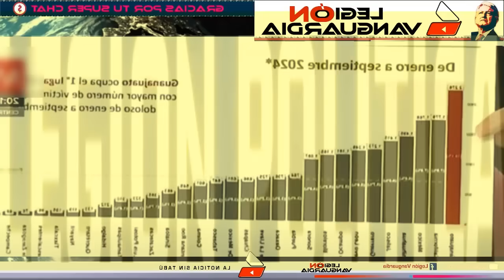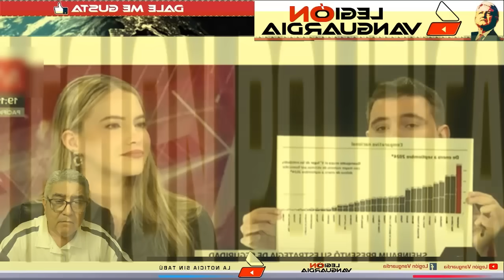¡EN CADENA NACIONAL ESTALL4 DEBATE! ¡PERIODISTA REVIENTA A JUNIORS PRIANISTAS Y LOS CALLAN!